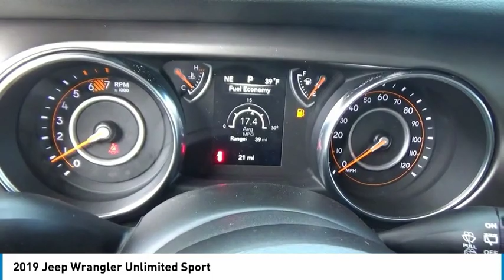2019 Jeep Wrangler Castle Rock CO D9981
Medved Chrysler Dodge Jeep Ram in Castle Rock, CO treats the needs of each individual customer with paramount concern. We know that you have high expectations, and as a car dealer we enjoy the challenge of meeting and exceeding those standards each and every time. Allow us to demonstrate our commitment to excellence!

Medved CDJR
1520 S Wilcox St

Wrangler Unlimited Sport, 4WD, Bright White Clearcoat, 240 Amp Alternator, 7 & 4 Pin Wiring Harness, 700 Amp Maintenance Free Battery, Air Conditioning, Automatic Headlamps, Auxiliary Switches, Class II Receiver Hitch, Cold Weather Group, Convenience Group, Deep Tint Sunscreen Windows, Front 1-Touch Down Power Windows, Heated Front Seats, Heated Steering Wheel, Leather Wrapped Steering Wheel, Power Heated Mirrors, Quick Order Package 28S Sport S, Remote Keyless Entry, Security Alarm, Speed Sensitive Power Locks, Sun Visors w/Illuminated Vanity Mirrors, Trailer Tow & HD Electrical Group, Universal Garage Door Opener, Wheels: 17 x 7.5 Tech Silver Aluminum. 2019 Jeep Wrangler Unlimited Sport Bright White Clearcoat 2.0L I4 DOHC